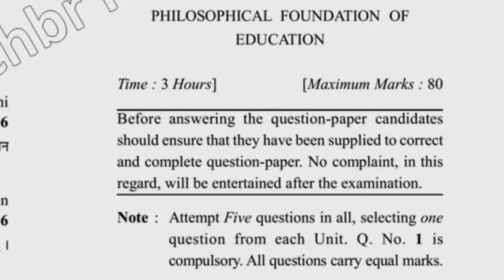2018 MEd 2nd Sem Philosophical Foundation of Education Question Paper